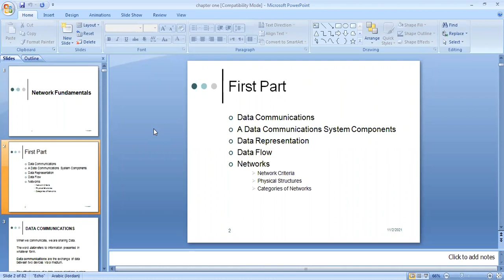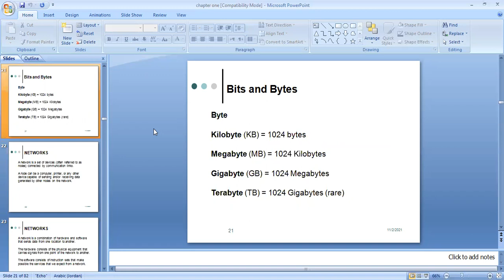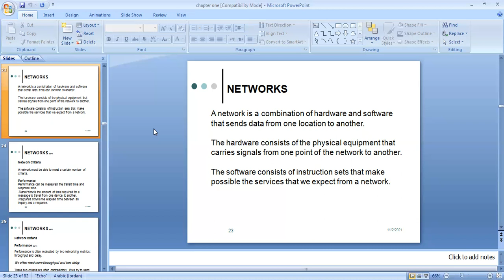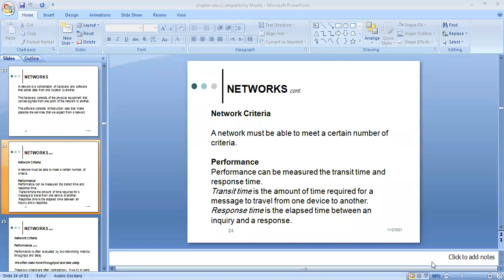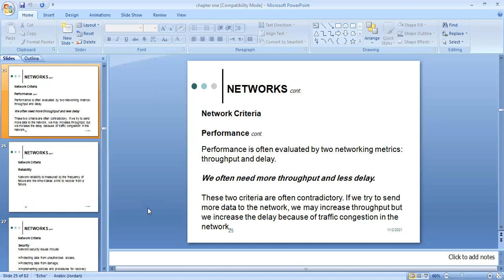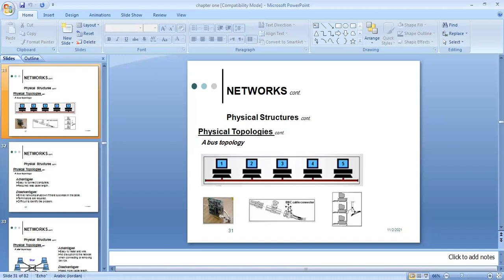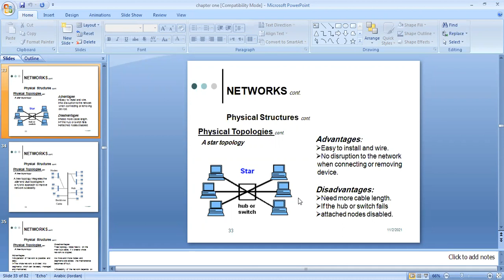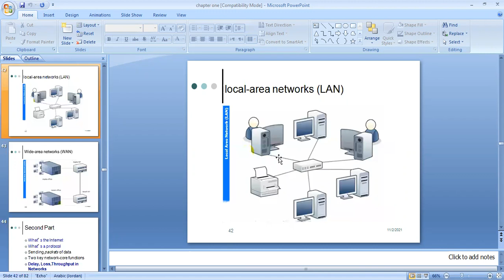بروتوكولات الشبكات ch.1 p. 2